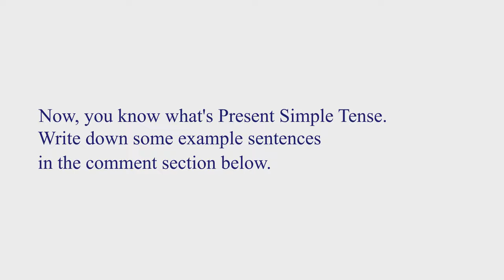PRESENT SIMPLE TENSE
Learning English should be fun. At CIA, that’s standard operating procedure for most of our classes.  Not only will students comprehend the knowledge give to them by their teacher, they will also have loads of amusing and interesting ways to apply the knowledge they’ve just learned. You don’t only study at CIA, you’ll grow at CIA. Represent proudly!